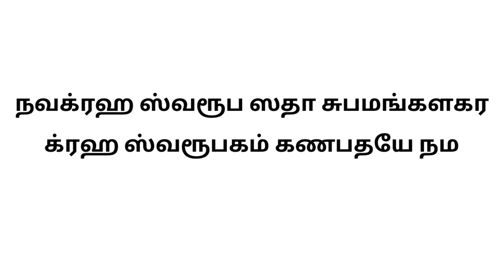இன்று 'சங்கடஹர சதுர்த்தி' நவகிரக தோஷம் தீர்க்கும் விநாயகர் மந்திரம்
சங்கடஹர சதுர்த்தி சங்கடஹர சதுர்த்தி வழிபாடு சங்கடஹர சதுர்த்தி மந்திரம் சங்கடஹர சதுர்த்தி பூஜை சங்கடஹர சதுர்த்தி விரதம் இருப்பது எப்படி விநாயகர் மந்திரம் விநாயகர் மூல மந்திரம் நவகிரக மந்திரங்கள் நவகிரக விநாயகர்

நவக்ரஹ ஸ்வரூப ஸதா சுபமங்களகர
க்ரஹ ஸ்வரூபகம் கணபதயே நம